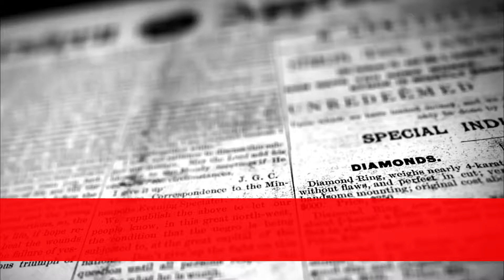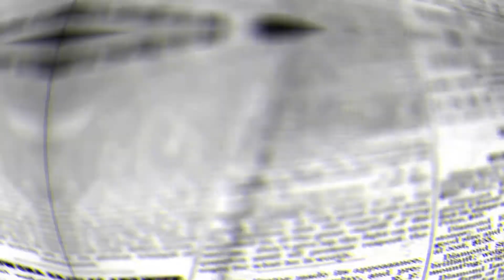পলিটেকনিকে ভর্তিতে বয়সের বাধা উঠছে, শিথিল হচ্ছে যোগ্যতা | News report